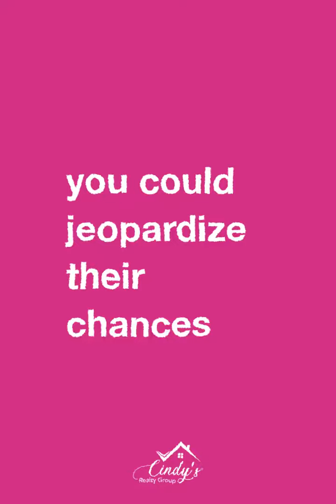CPA Studio Video 2